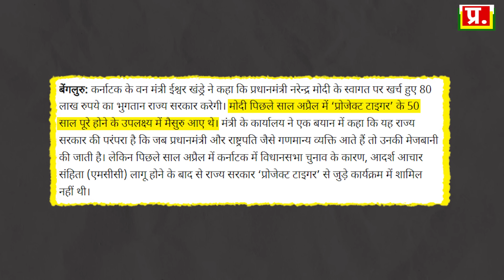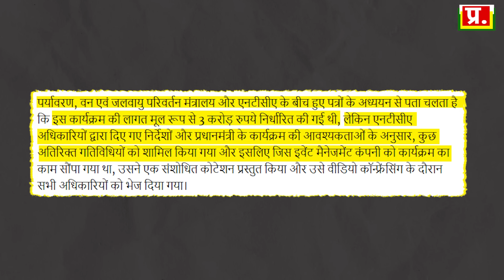महामानव ने नहीं भरा 80 लाख का होटल बिल..? फकीर यार किसके खाए पिए खिसके.. Analysis by Pragya